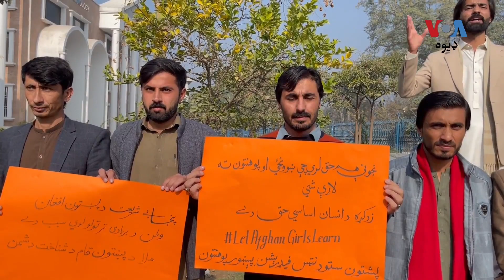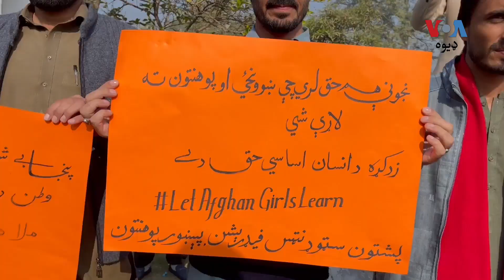د پېښور پوهنتون زده کونکو په افغانستان کې د جینکو په زده کړو بندیز پرضد مظاهره کړې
په پېښور پوهنتون کې نن ګڼ شمېر زده کونکو په افغانستان کې د واکمنو طالبانو لخوا د جینکو په زده کړو بندیز پرضد مظاهره کړې او دغه تازه بندیزونه یې غندلي. مظاهره کونکو د نړیوالې ټولنې غوښتنه کړې چې په طالبانو فشار راوړي چې د جینکو د زده کړو لارې پرانیزي. نور حال په دې ویډیو رپورټ کې وګورئ.